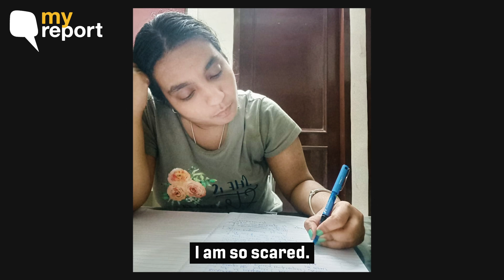Class 12 CBSE Boards Cancelled: What Me and My Friends Will Focus On Now | The Quint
MyReport: The CBSE Board examinations for Class 12 students have been cancelled in view of the coronavirus pandemic. Chandigarh-based Niharika Choudhary and her batch-mates discuss what they will focus on in the coming months.